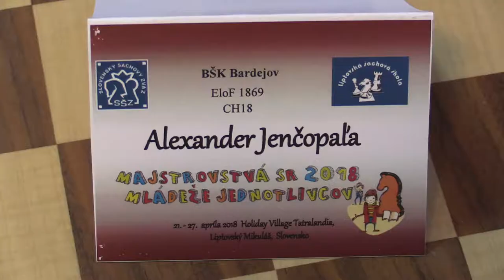CH2O 1.5. FM Miroslav Macko - Alexander Jenčopaľa 1:0